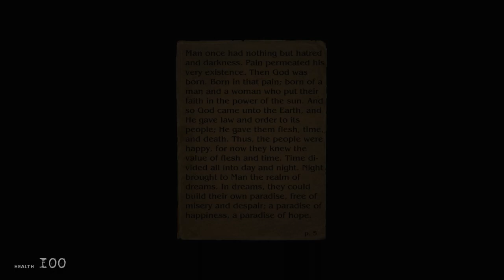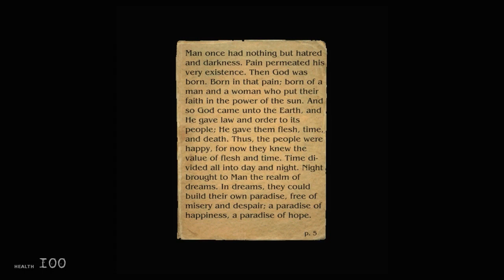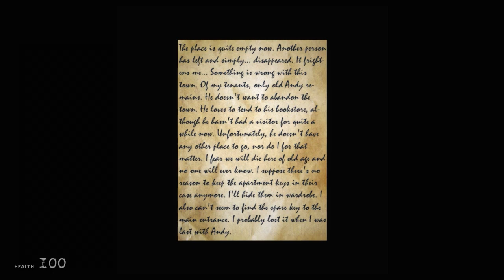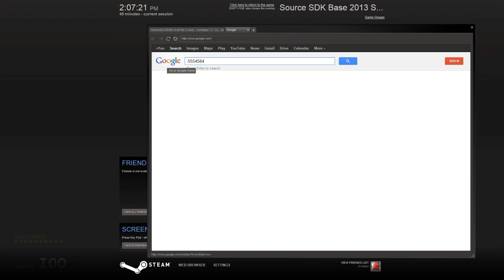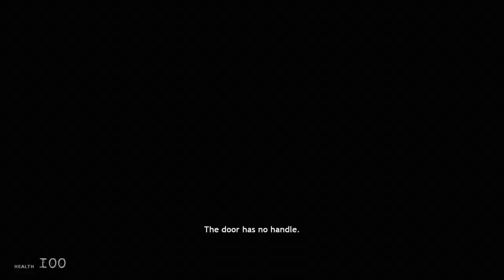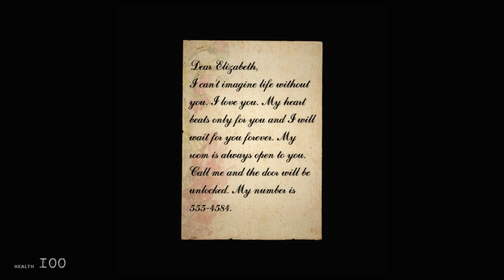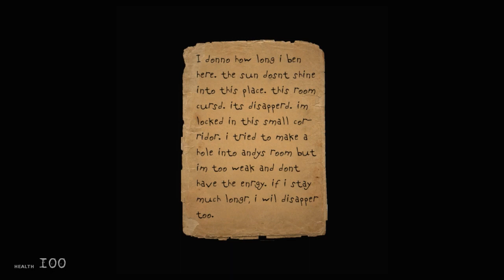Let's Play Silent Hill: Alchemilla